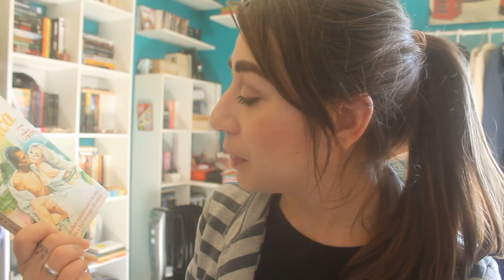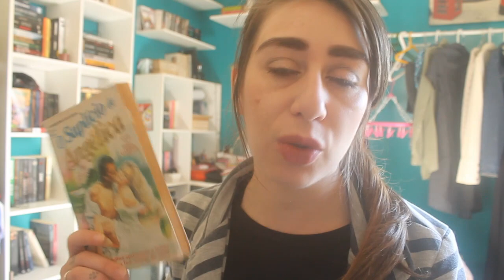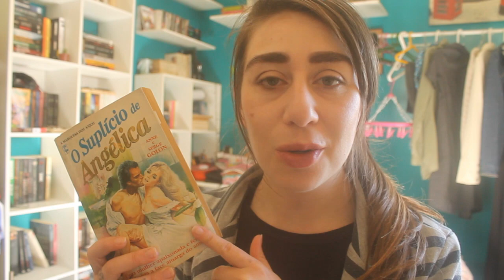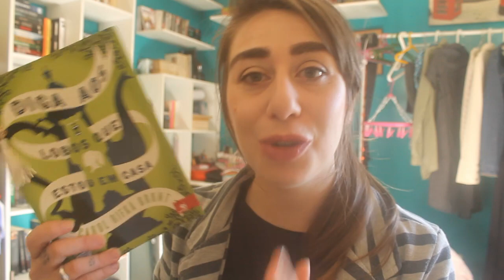Leitura todo dia: semana 91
Eu tô me esforçando ao máximo para voltar com os vídeos do projeto na quarta-feira, e enquanto isso eu aproveito as folgas para gravar e compartilhar com vocês como está a progressão dos livros em andamento. A semana 91 do Leitura todo dia aconteceu de 24 a 30 de outubro!

Leia (ou assista) as colunas anteriores do projeto Leitura todo dia

Beijos!